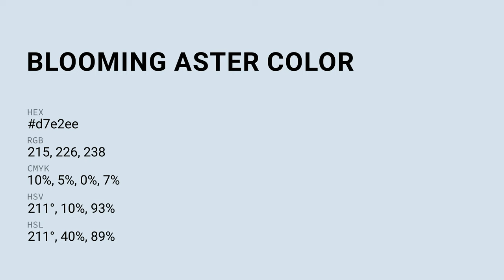Blooming Aster color d7e2ee hex color - Blue color - Warm color d7e2ee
What color is Blooming Aster ? d7e2ee hex color - Blue color - Warm color d7e2ee

Hex d7e2ee Color Code is also known as Blooming Aster color.

Hex d7e2ee Color code in RGB color code model is created after adding 84.31% red color, 88.63% green color and 93.33% blue color.
Hex d7e2ee Color code in CMYK color (process color) code model is generated after subtraction of 9% cyan, 5% magenta, 0% yellow and 6% black.